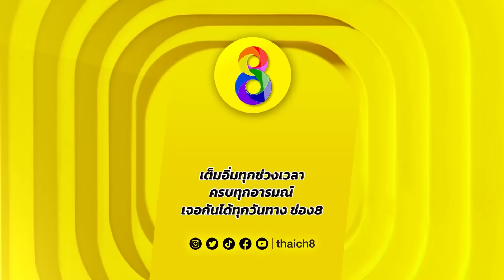ลูกสาวกำนัน แอบนัดเจอหนุ่มชาวนา | HIGHLIGHT เพลงรักรอยแค้น EP7 | ช่อง8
ลูกสาวกำนัน แอบนัดเจอหนุ่มชาวนา จะเกินอะไรขึ้นถ้าพ่อกำนันจับได้
ดูผ่านหน้าจอ ที่
ดูย้อนหลังที่แรกได้ที่ TrueID คลิก